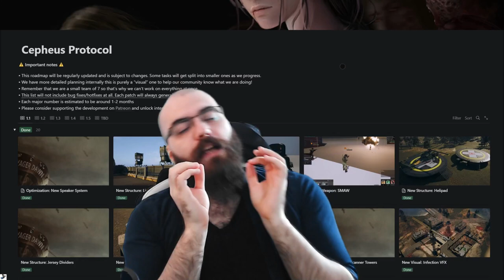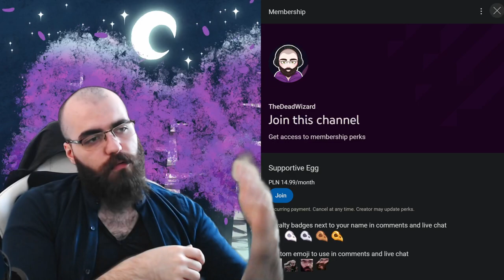Cepheus Protocol: An Unusual Zombie RTS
Cepheus Protocol is a very ambitious Open-World Sandbox Zombie Strategy Game with unusual mechanics. In this review Wizard will tell you his honest opinion on this game, as well as his experiences, struggles and skill issue.

The game is based on RTS series Company of Heroes and World in Conflict with ability to switch to FPS mode. The mutating people into zombies plague has been released in San Francisco and you as the CERC (Center for Epidemic Research and Control) commander has to evacuate as many civilians as possible and kill the patient zero.

Chapters:
00:00 - Intro
00:48 - Game description
02:33 - Gameplay
05:09 - Performance
06:52 - Sound design
07:04 - UI and roadmap
07:21 - Onboarding and tutorial
08:33 - Summary
09:33 - Outro